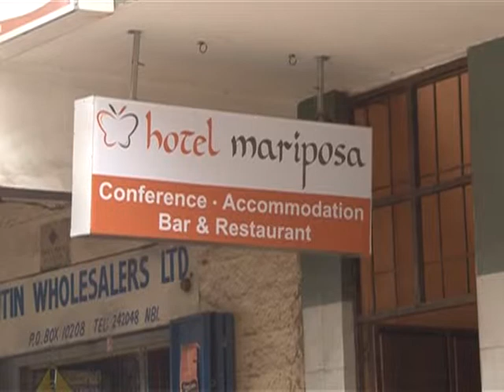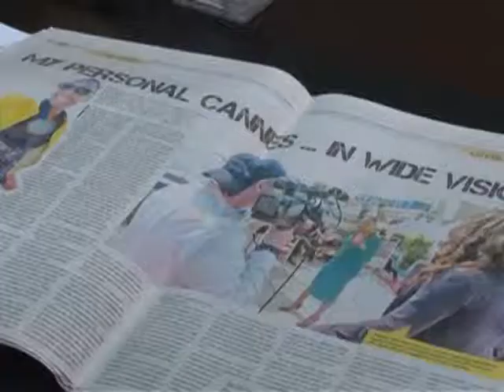Le cinéma kényan en pleine ébullition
Des films réalisés en deux jours, des séries télévisées bouclées en quelques semaines... L'industrie cinématographique kényane est en pleine ébullition. En forte croissance depuis cinq ans, elle produit de plus en plus et la qualité s'améliore petit à petit. Un reportage sur place de Will Davies (adaptation : Alexia Mathy).